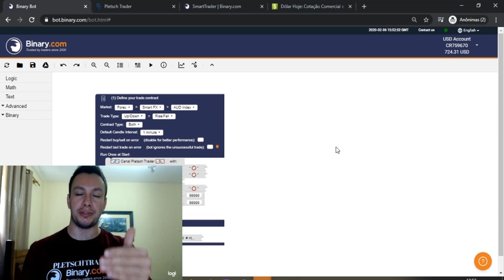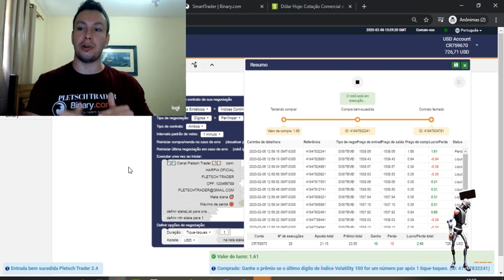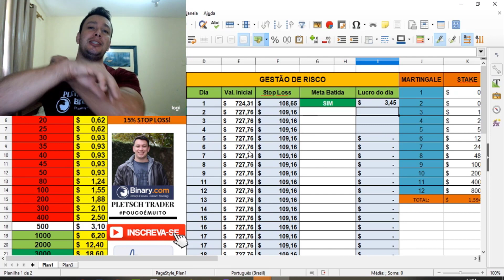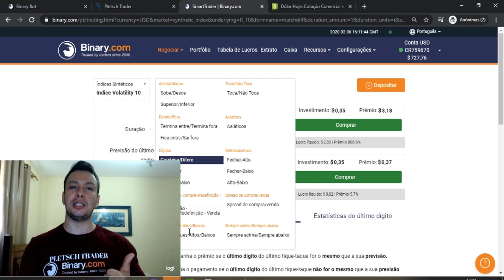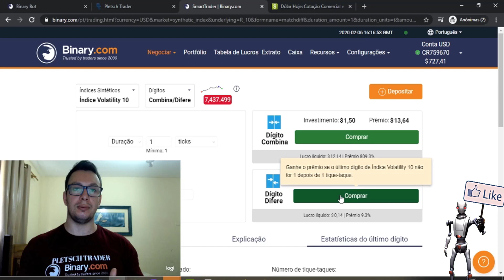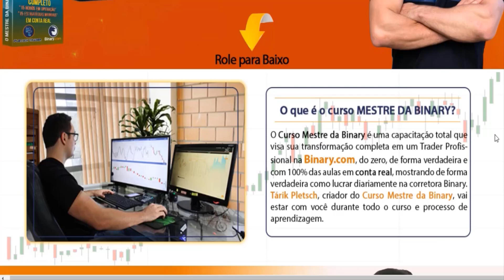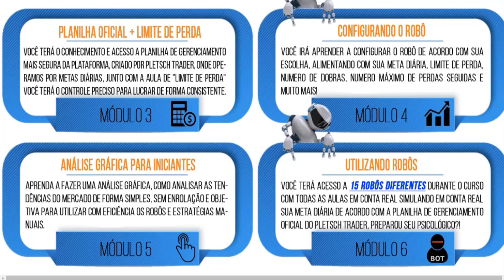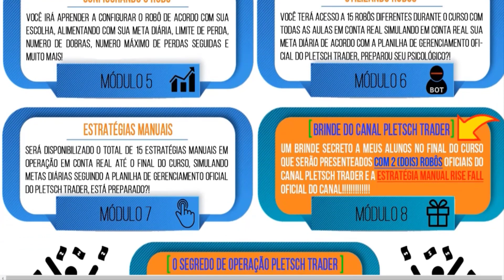🔴Revelado: Nova técnica para o Differs na Binary.com 2020